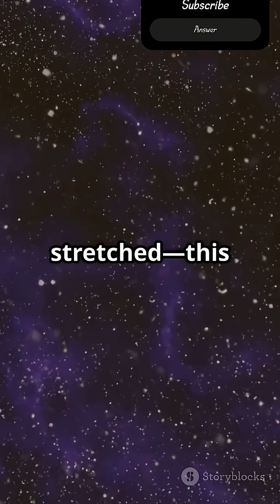What is the actual meaning of Expanding Universe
You've heard that the universe is expanding... but what does that actually mean? 🌌
In this short, we break down the real meaning behind one of the most misunderstood facts in science. It’s not just galaxies flying apart—it’s space itself stretching!

Learn how scientists discovered this expansion using redshift, how the balloon analogy explains the concept, and why a mysterious force called dark energy is causing the universe to expand faster and faster.

Whether you're a science lover or just curious about the cosmos, this quick explainer will blow your mind! 💥

👉 Follow for more mind-bending facts about the universe, time, and space.

🔍 Timestamps (for clarity, even in Shorts):

0:00 – Hook
0:15 – Balloon analogy
0:30 – Redshift explained
0:45 – Dark energy mystery
0:55 – Final thoughts

Universe expansion, space stretching, dark energy, Big Bang theory, astronomy facts, astrophysics, redshift, science shorts.